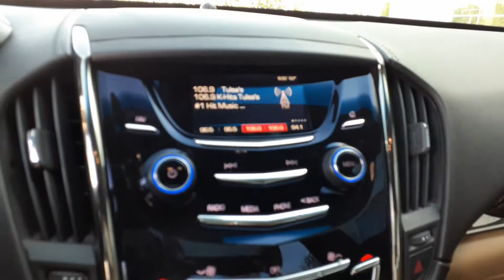CarHawk 2013 Cadillac ATS